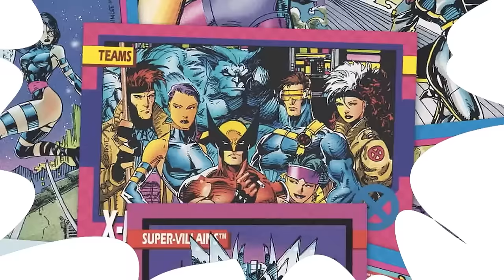Attempting To Explain The X-Men Family Tree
Join us as we attempt to explain the complex X-Men family tree in this comic breakdown video! From the Summers family to Wolverine's connections, we've got you covered. Let's dive into the world of X-Men comics! Today on Top Ten Nerd, we bring you our comics explained list of the Attempting To Explain The X-Men Family Tree.

Edited By:
Jennire Narvaez: